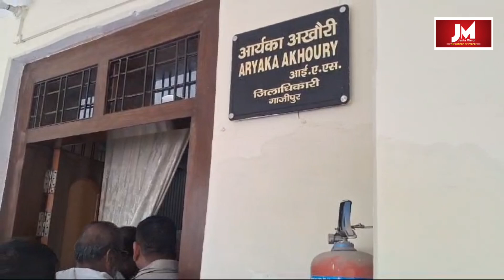Ghazipur: विधायक डॉ वीरेंद्र यादव के नेतृत्व में सपा के प्रतिनिधिमंडल ने जिलाधिकारी को सौंपा पत्रक